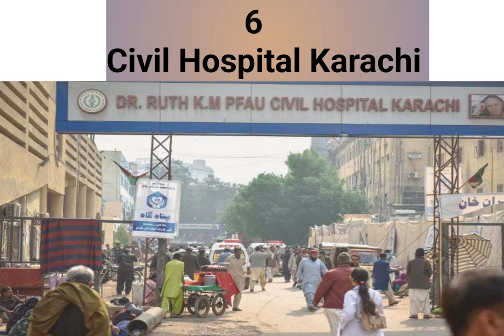Top 10 Famous Hospitals In Pakistan Stream Knowledge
List of top 10 famous hospitals in pakistan:
1-  Pakistan Institute Of Medical Sciences (PIMS), Islamabad
2-  Jinnah Hospital, Lahore
3-  Services Hospital, Lahore
4-  Lady Reading Hospital, Peshawar
5-  Sindh Institute Of Urology And Transplantation, Karachi
6- Civil Hospital Karachi
7-  Punjab Institute Of Cardiology
8-  Lady Aitchison Hospital
9-  Federal Government Service Hospital
10-  Children’s Hospital, Lahore

1-  Pakistan Institute Of Medical Sciences (PIMS), Islamabad:
This research-oriented health sciences institute is one of the area’s leading tertiary level hospitals which incorporates 22 therapeutic and surgical specialist centers. Situated in Islamabad, Pakistan, this government hospital is a 592-bed hospital spread more than 3.5 hectares.

2-  Jinnah Hospital, Lahore:
Jinnah Hospital Lahore has included another 100 bed Accident and Emergency Department in 2005 and the number of patients expanded from 500,000 in 2003 to 700,000 in 2007.

3-  Services Hospital, Lahore:
The hospital is giving quality treatment to patients in the emergency department for which staff is prepared to deal emergency patients and catastrophe casualties.

4-  Lady Reading Hospital, Peshawar:
A 200-bed hospital is believed to deal 2500 patients per day and the casualty cases at the accidents and emergency division number more than 1500 or 1800 every day, according to a report of 2008. Lady Reading Hospital Peshawar is a surprisingly beneficial development for poor and working-class individuals for giving therapeutic, surgical, ENT, and T.B. wards.

5-  Sindh Institute Of Urology And Transplantation, Karachi:
This centrally located hospital of Karachi is listed among the best government hospitals in the world. The hospital is Pakistan’s biggest kidney ailment center that gives free medical treatment to patients from the rustic and poorer urban strata. The hospital is known for crisis unit, effective labs, radiology department and convenient treatment of patients with no separation of poor and rich.

6-  Civil Hospital Karachi:
It is one of the best hospitals in Karachi that has not disappointed in its capacity to inspire visitors and cure the individuals who experience the ill effects of a wide range of diseases, by giving best in class present-day modern equipment and treatment strategies to its patients.

7-  Punjab Institute Of Cardiology:
Treatment provided by PIC is absolutely free of cost for poor and entitled patients whereas the private patients are dealt with at a much lower cost than rest of the private hospitals. Emergency service is open 24 hours and crisis treatment is thoroughly free for everybody irrespective of their social standing.

8-  Lady Aitchison Hospital:
Lady Aitchison Hospital is situated in Lahore and providing adequate health facilities to the patients.

9-  Federal Government Service Hospital:
Also known as Poly Clinic is one of the leading hospitals with 1100 bedded facility in Islamabad. This government hospital is dedicated to providing the high-quality medical care and facilities to the patients.

10-   Children’s Hospital, Lahore:
When it comes to the health and care of children. Children’s Hospital Lahore is the best option. This government hospital is dedicated to providing best health facilities with the help of their trained and caring staff.